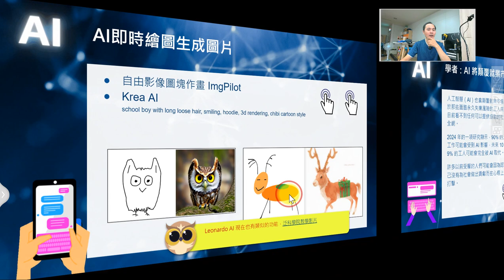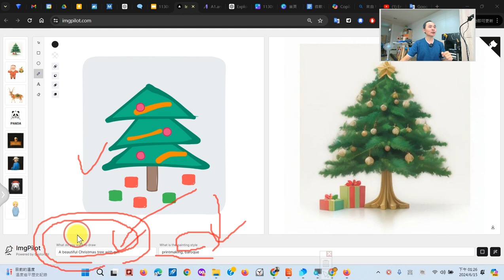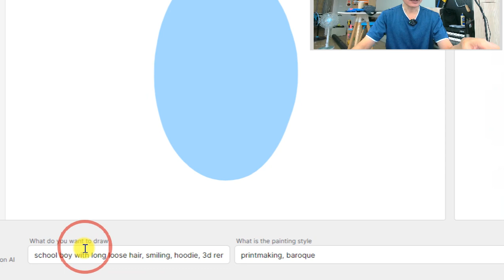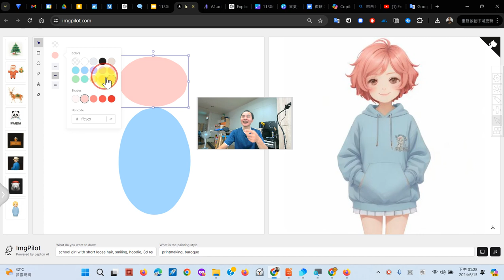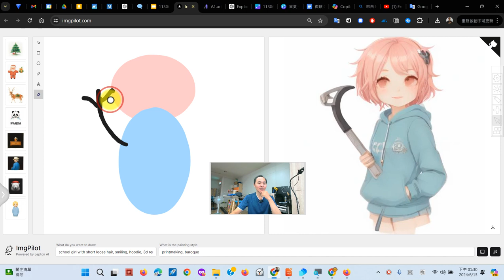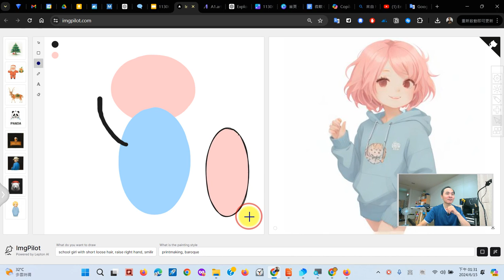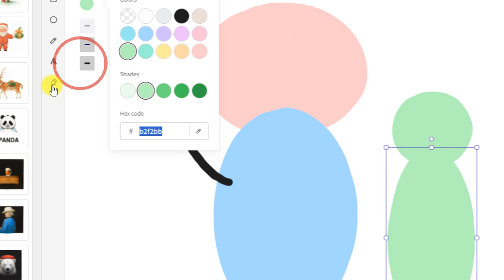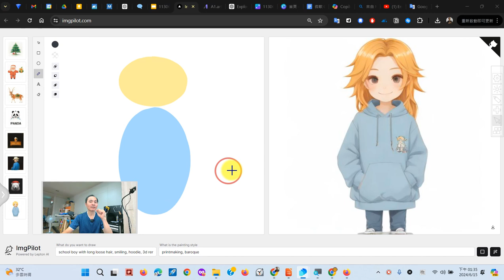11：ImgPilot AI 即時繪圖體驗